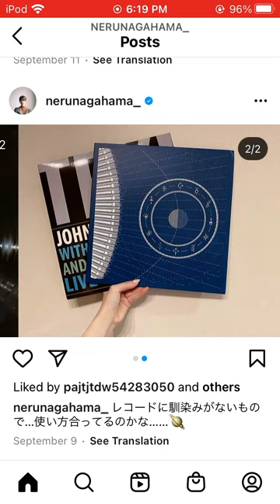Neru Nagahama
Neru Nagahama (長濱 ねる)
Idol, Japanese